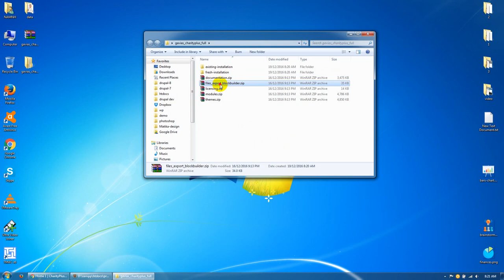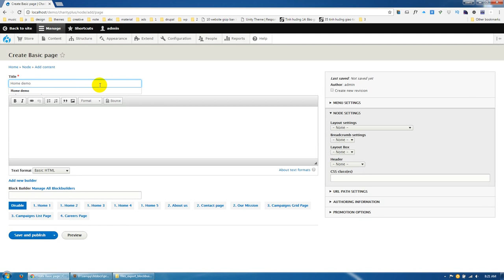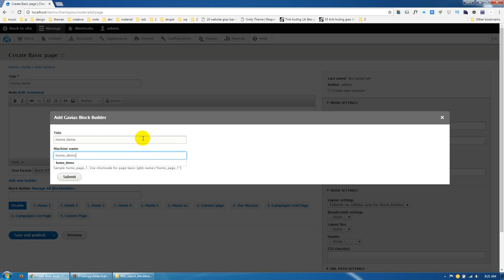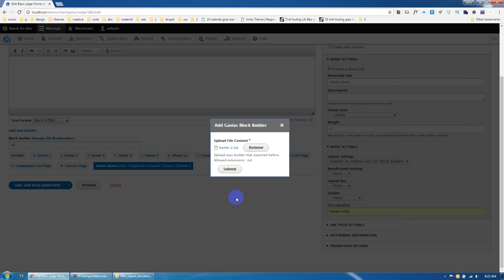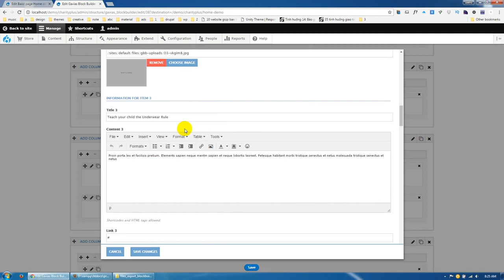Charityplus, Sanbro, Carina, Buildpro, Trada,.... Theme - Import Block Builder